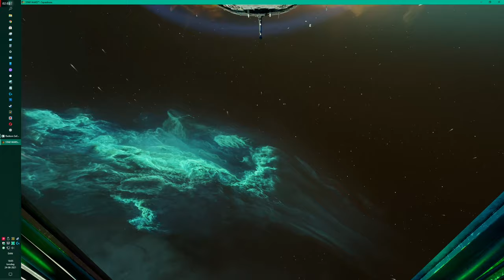Finaly - Got the right colors !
Endelig fik jeg grafikkortet til at makke ret !
Ikke flere udbrændte farver ! Optaget med AMD-Radeon Relive